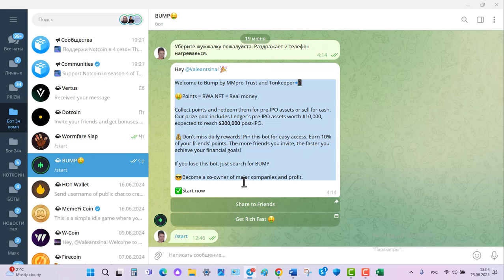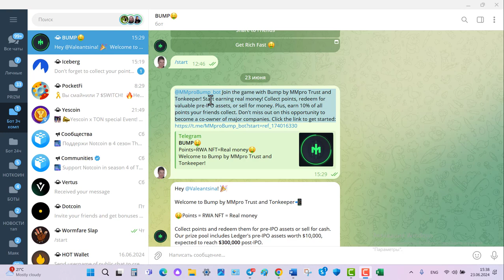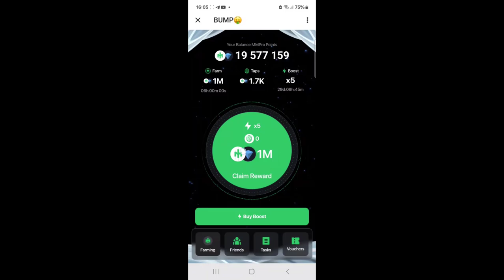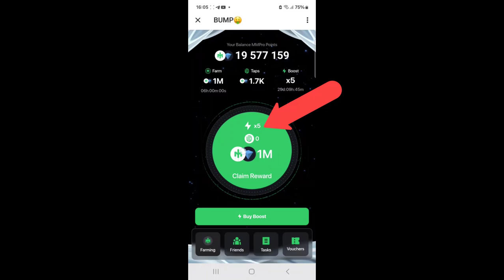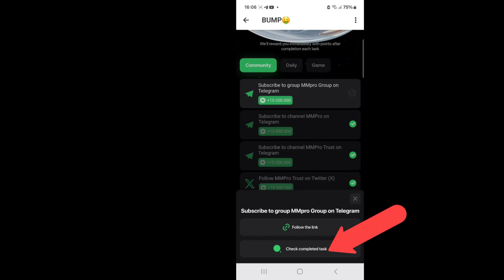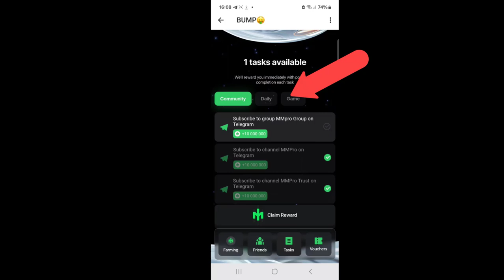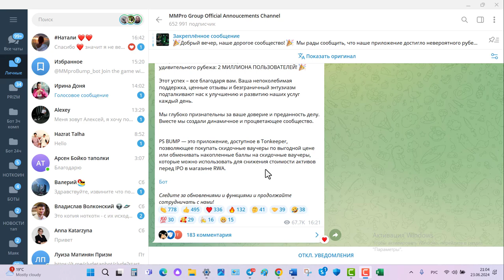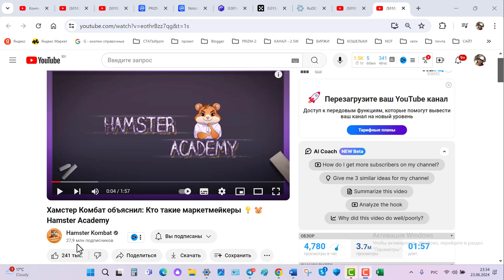Bump кликер бот тапалка от MMpro Trust и Tonkeeper. Без вложений.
BUMP кликер Бот в телеграм
 @mmpro_support1 - контакт официального саппорта
  в БУМП в телеграм
БИРЖИ
2. реферальная ссылка на БИНАНС
3. реф ссылка на БайБит
реф код
240DDLG
4. Реферальная ссылка БингХ
Реферальный код  C7QOJX
5. реф ссылка KuCoin
 реф код для получения подарка
  QBAEQ16Q
6. реф ссылка на биржу Gate io
бестченч
Бестченч